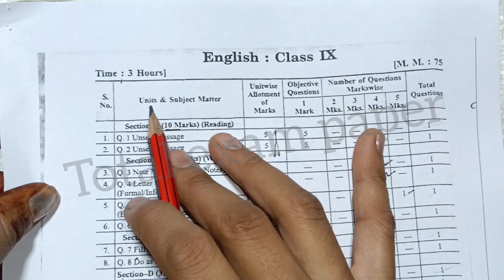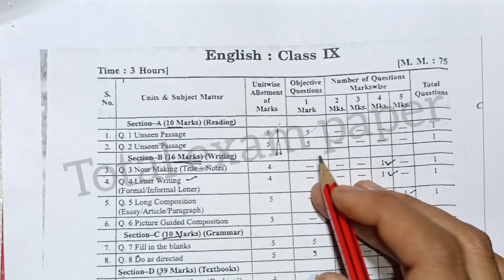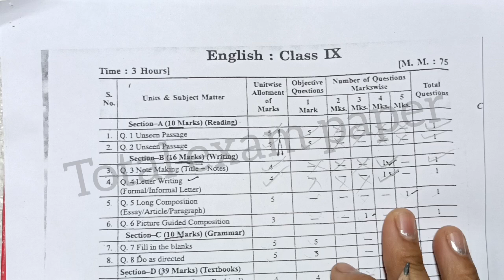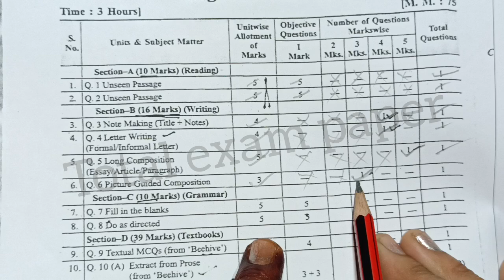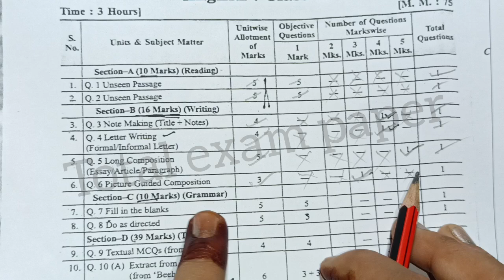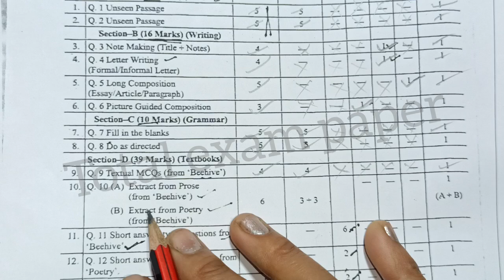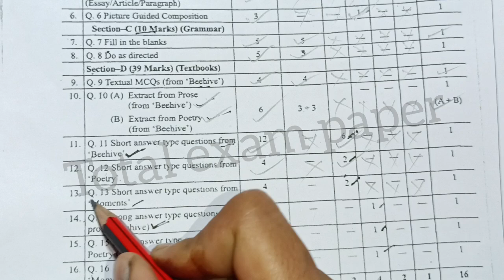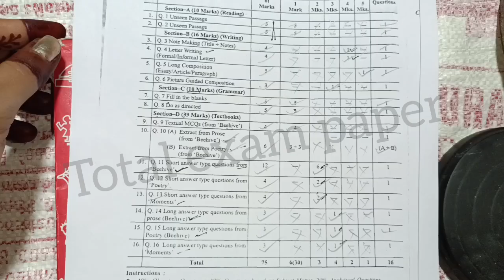class 9th english blue print 2025 mp board / blueprint 2025 english 9th class / अंग्रेजी ब्लूप्रिंट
आज के इस वीडियो में मैंने आपको कक्षा 9 अंग्रेजी class 9 english blueprint 2025 mp board या blueprint class 9 english mp board 2025 को अच्छे से समझाने का प्रयास किया है आशा करता हूं कि अंग्रेजी blue print class 9th 2025  mpboard अच्छे से समझ आ गया होगा
धन्यवाद

NCERT कोचिंग की तरफ से एक छोटी सी पहल की जा रही है ताकि आप परीक्षा की अच्छी तैयारी कर सके और परीक्षा में सफलता  प्राप्त कर सके प्लीज दोस्तों इस लिंक को अपने सभी दोस्तों के साथ शेयर कीजिए

your questions -

blueprint class 9 english 2025

blueprint 2025 class 9

blueprint 2025 class 9 mp board

ब्लू प्रिंट कक्षा 19वी अंग्रेजी 2025